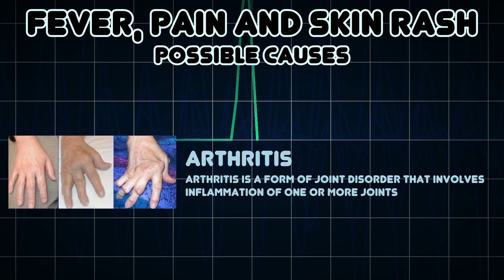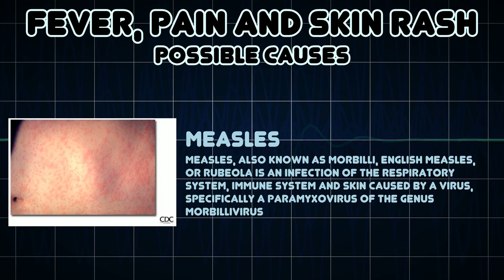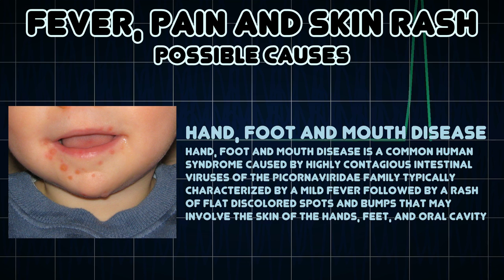Fever, Pain and Skin rash (Medical Symptom)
Possible causes of Fever, Pain and Skin rash (Medical Symptom)